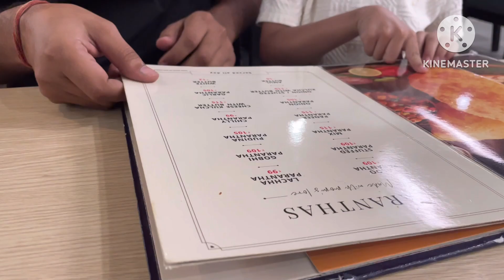My Birthday Vlog 🎂